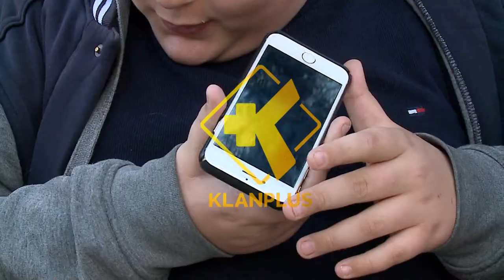Dy adoleshentet: Muzika na ben te shikojme boten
Diego dhe Andoni e kanë  sfiduar  fatin  e tyre.  Adoleshentët  e talentuar në muzikë nuk  shohin botën që i rrethon, por  kjo  nuk i pengon  aspak të  luajnë në piano, të  shkruajnë  tekste për këngë  dhe të jenë nxënësit më  të  mirë në  shkollë.

Jeta për ta nuk ka qenë e thjeshte, por  thonë se muzika u jep forcë dhe nuk do ta braktisin kurrë.

Janë  njohur  shumë  vite më  parë  në  shkollën "Ramazan  Kabashi", ku ende dhe sot takohen për të punuar  për  projektet  e  reja.

 “Nënë”  është kënga e parë që të  dy  djemtë kanë krijuar.

Do  të marrin pjesë në festivalin e  Shkodrës me një këngë që e kanë  shkruar për tu dhënë kurajo të gjithë fëmijëve që dorëzohen  nga  problemet që jeta ka rezervuar.

Mesuese Desdemona është e para që e ka zbuluar talentin e dy të  rinjve. Me shumë punë dhe vullnet, ajo  u  ka  mësuar  se  si  të  luajnë  në piano e të këndojnë dhe pse për  fëmijët  e  verbër  është  shumë e vështirë.

"Nuk  kemi  kushtet  e përshtatshme, por  punojmë shumë".

Psikologja e shkollës i  njeh  dy  djemtë  prej 6 vitesh,  ajo  tregon  se  janë  rritur aty dhe janë  shumë socialë  shpesh  herë ndihmojnë për të marrë vendime të  rëndësishme.

Diego  dhe  Andoni na  tregojnë se e pëlqejnë teknologjinë dhe ata duhet  të mësojnë përmendësh çdo komandë në telefonin e tyre.

Për ta jeta është shumë e bukur dhe kështu e mbase një ditë do t'i shohim  në  skenat botërore falë talentit që kanë.